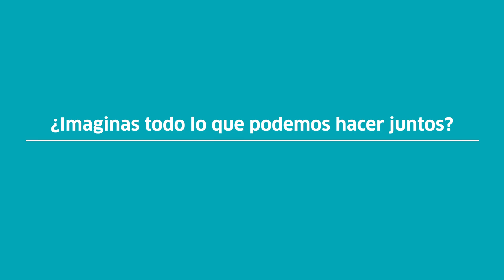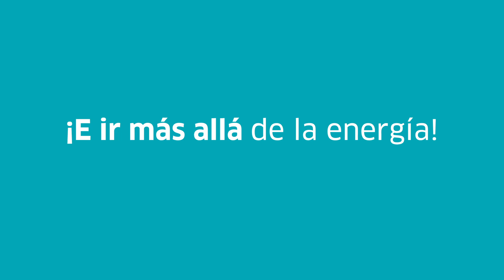Servicios ENGIE Chile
Conoce las distintas SolucionesENGIE que ofrecemos
• Suministro 100% renovable
• Facility management
• Monitoreo energético
• Suministro de gas natural
• Electromovilidad